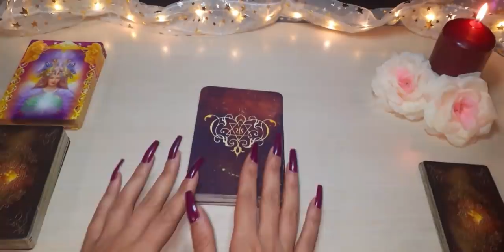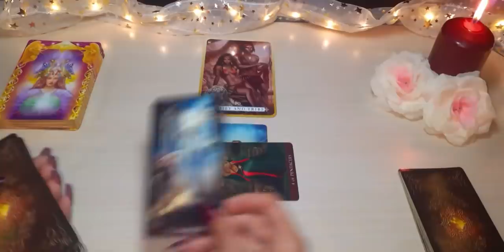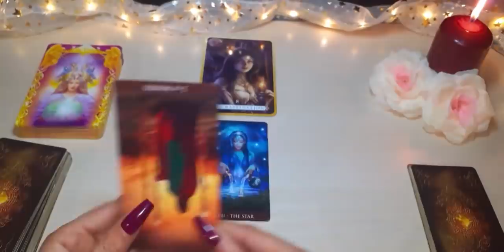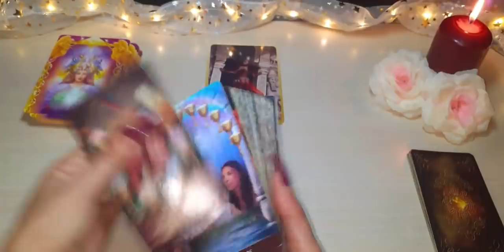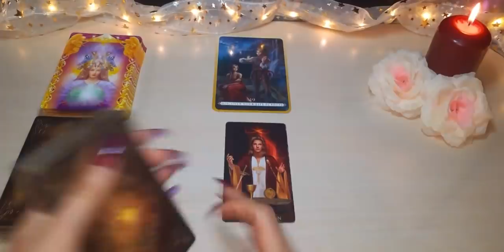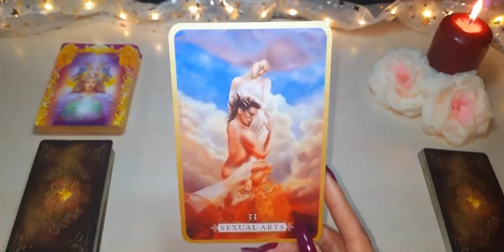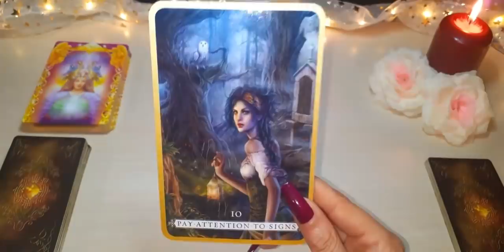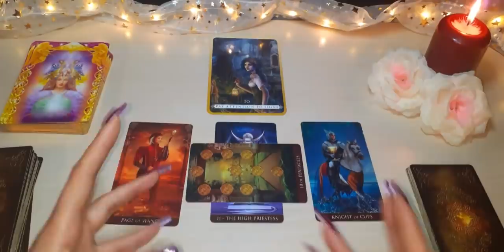youtube video #-5y9Yx5w1BA